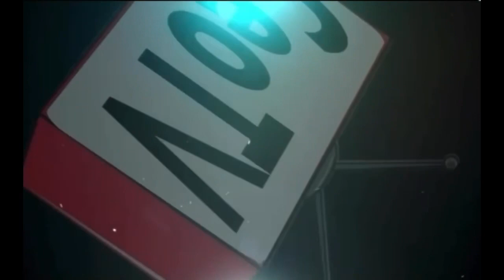Crip Mac manager 600 react to picture of him with LAPD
Cmac Daloc manager 600 explains why he took a picture with LAPD.

You’ve tuned in to “CeoTV” where we give constructive criticism, comment, and report news on different situations on social media involving public figures.
You’ll get videos/audio with constructive criticism and commentary on different situations involving hiphop, artist, athletes, and public figures in the eye of social media.